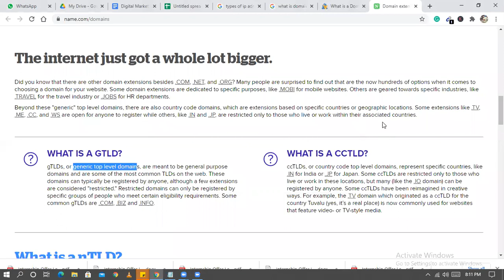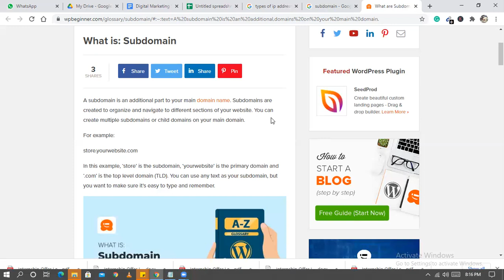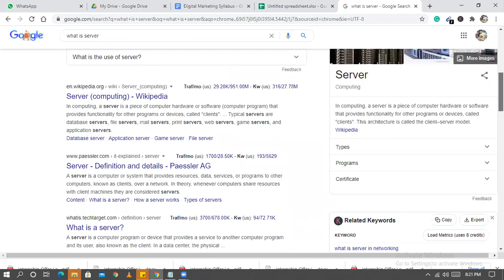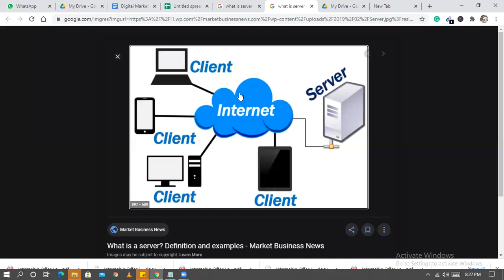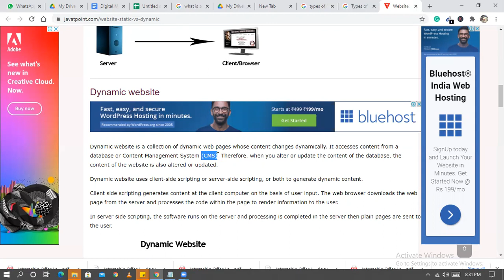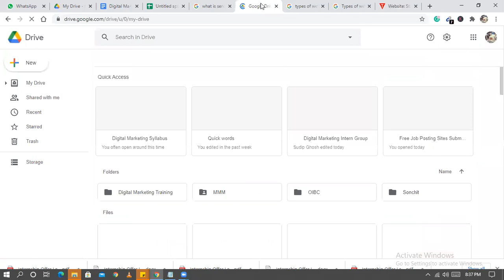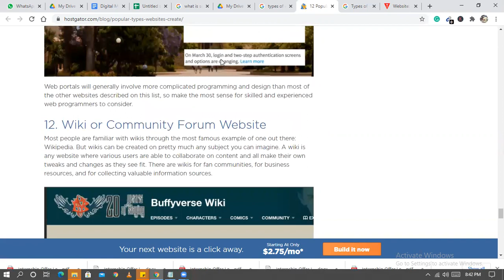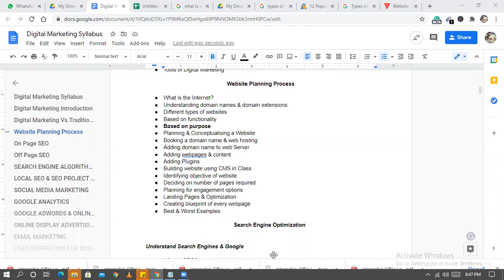Definition of website | Types of website | Complete explanation of Server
In this we have covered what is the definition of website, How it works.
Different types of website, Browser and server.

Watch the video for complete information.

Topic covered: -

Different types of websites
Based on functionality
Based on purpose